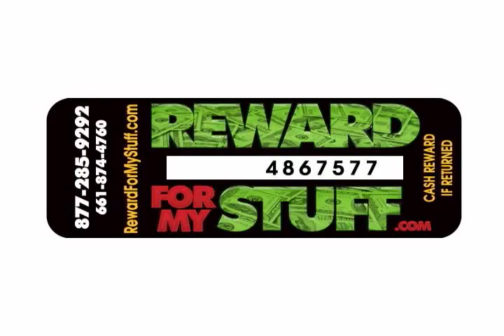RewardForMyStuff.Com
HAVE YOU EVER LEFT YOUR CELLLPHONE,KEYS,WALLET OR OTHER ITEMS WHILE YOU WERE OUT FOR THE DAY OR EVENING? IT'S NOT A GOOD FEELING. WELL THERE IS A SOULTION TO RECOVERING THOSE ITEMS. RewardForMyStuff.com PAY CLOSE ATTENTION AS ALONZO FURTCH EXPLAINS HOW YOU CAN HAVE MORE PEACE OF MIND BY USING THIS HELPFUL AND NECESSARY SERVICE. IT'S QUICK AND EASY TO SIGN UP. A MUST HAVE FOR EVERYONE.